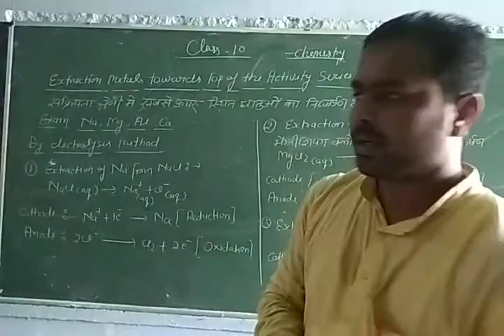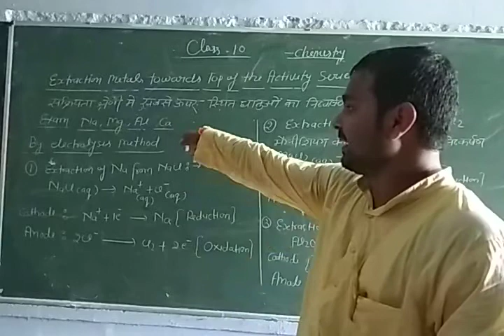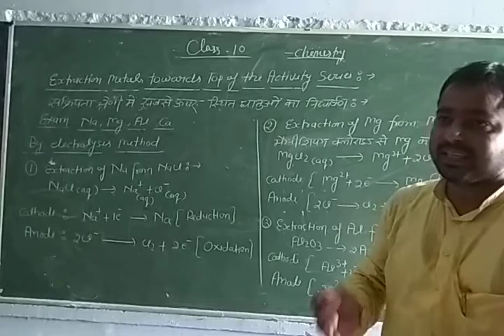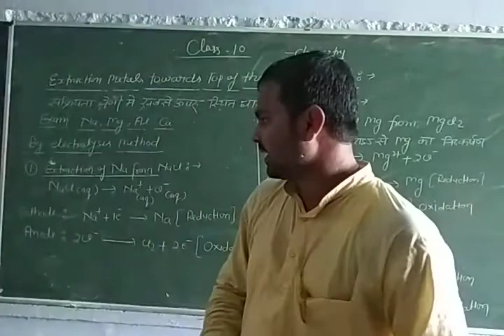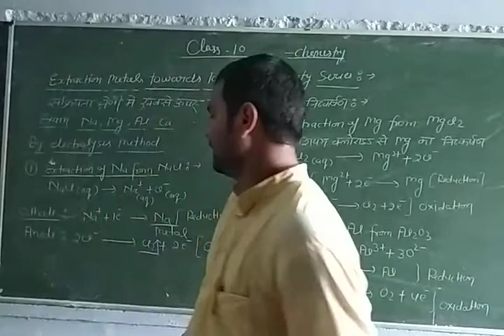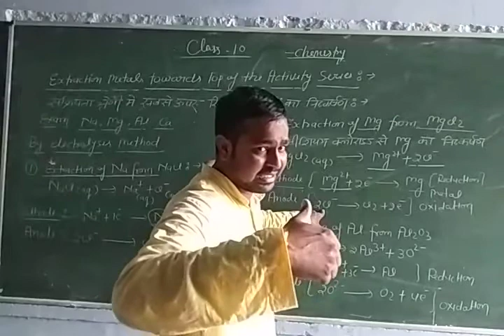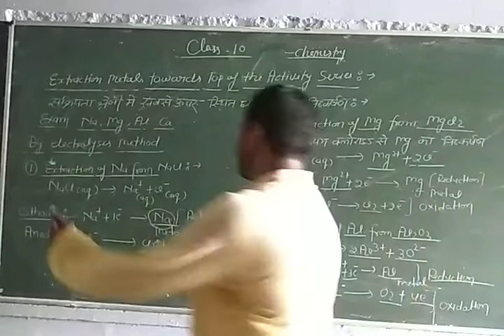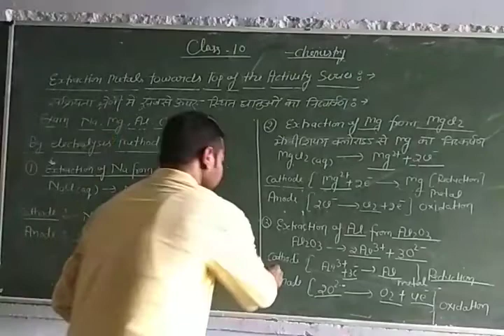Class 10 extraction of Na,Mg and Al metal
By Uday Bhanu sir